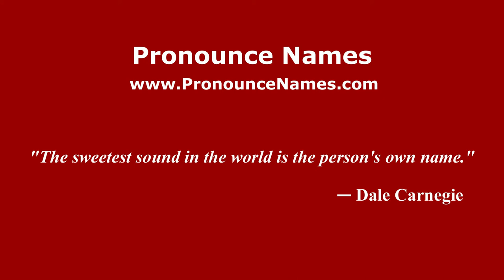How to pronounce Leonel Altobelli (Spanish/Argentina) - PronounceNames.com